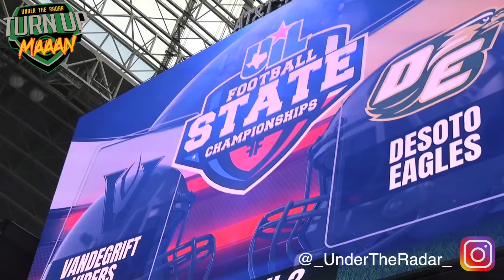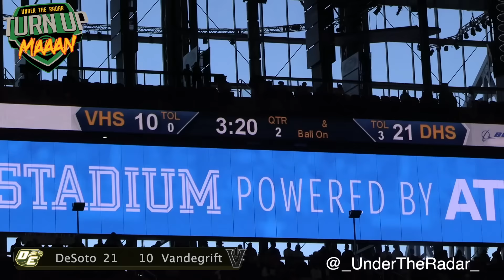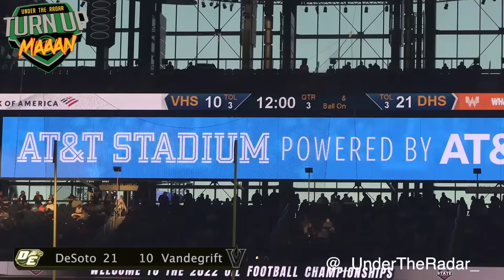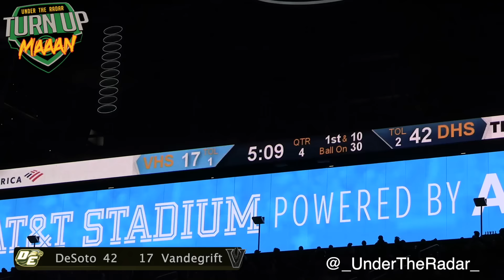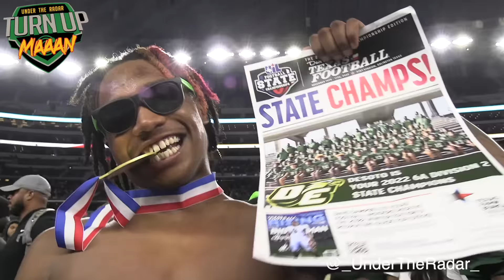DeSoto v Vandegrift 🎥🔥 6A D2 State Championship Game | Texas H.S Football